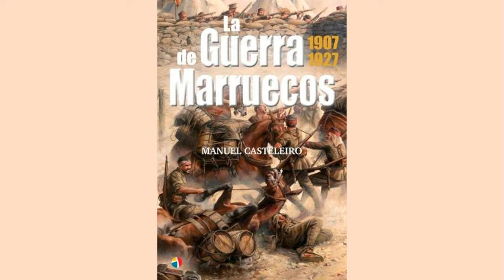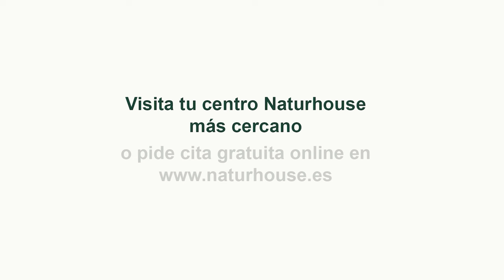Entrevista con el escritor Manuel Casteleiro para hablarnos de su libro “La Guerra de Marruecos”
Hoy en el programa de Con España a Vueltas hablaremos del Pleno Parlamento Europeo, crisis con Israel y la movilización permanente con Javier Benegas y Rocío de Meer. En nuestra entrevista contaremos con el escritor y novelista Julio Castedo para hablarnos de su libro “Rey Don Pedro”. Y también tendremos otra entrevista con el escritor y periodista Manuel Casteleiro para hablarnos de su libro “La Guerra de Marruecos”.